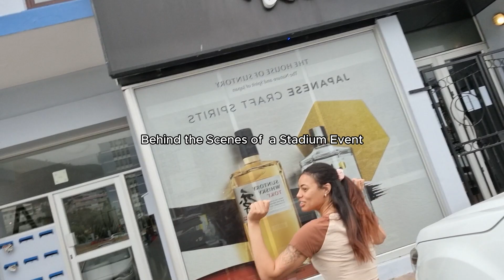HSBC Rugby SVNS Vlog | Come to work with me | Entrepreneur Vlogs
[From the archive] I feel like the title says it all lol. Come spend the day with me working at the HSBC Rugby SVNS, and meet some of the team 🏉

- Shot in December 2022

Welcome to Daily Vlogs by Shakirah Dramat. In this series, I share a very real, unfiltered, and raw window into my life. I'm transparent about the trials and triumphs that come with running a business, dealing with self-actualization hurdles, and the anxiety of getting older.

Thank you for choosing to hang out with me. I hope I'll see you here again soon ❤️